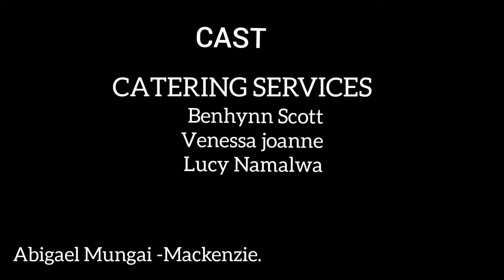INTERTWINED TWIST OF FATE OFFICIAL MOVIE S01 : EP2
INTERTWINED TWIST OF FATE OFFICIAL MOVIE SO1: EP2

This is a Kenyan film where you get to see betrayal, fates of different characters intertwined, family struggles and hidden secrets unravel.

•Drama •Suspence • Family Disputes

Country Shot : Kenya
Original Story: Michelle Maria Kaptway
Script Writer: Kaptway Eugene
Director: Joseph Isaka
Year Shot: 2021

Staring: Michelle Maria, Margaret Enetesek, Chacha Tobias, Joseph Isaka, Perpetuah Kalekye, Eugene Kaptway, Leah Wambui, Stephen Oduya, Lydia Moracha, Bennyhynn Scott, Lucy Namalwa, Abigael Mungai, Zuma Nyavula Florence, Elijah Monarah

CAST
Margaret: Michelle Maria
Katie: Leah Wambui
Alex: Chacha Tobias
Mali: Perpetuah Kalekye
Mandy: Lydia Moracha
Mackenzie: Abigael Mungai
Wakio: Lucy Moracha
Liam: Bennyhynn Scott
Randy: Eugene Kaptway
Leon: Joseph Isaka
Msafari: Stephen Oduya
Kariba: Elijah Monarah

selina august 2021 full episode,
selina bongo song,
selina bongo movie,
selina behind the scenes shooting,
selina by pascal tokodi,
selina cast members,
selina characters,
selina citizen tv,
selina current episode,
selina dstv,
selina dstv is trash,
selina daily,
selina episode,
selina full episodes,
selina friday,
selina final episode,
selina friday episode,

Any illegal reproduction of this content in any form will result in immediate action.